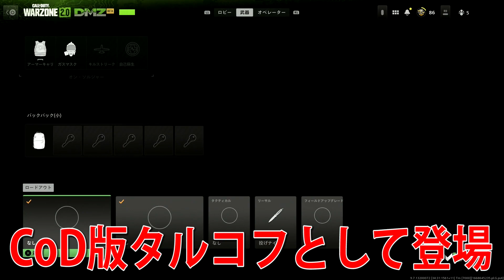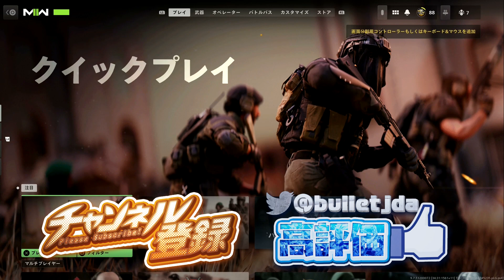【新作CoD:無料】遂に!CoD版タルコフモード CoD:DMZがPS4・PCで無料リリース!!『物資を漁り脱出しろ!!EFT!EFT!』【CoD:MW2 実況者ジャンヌ】